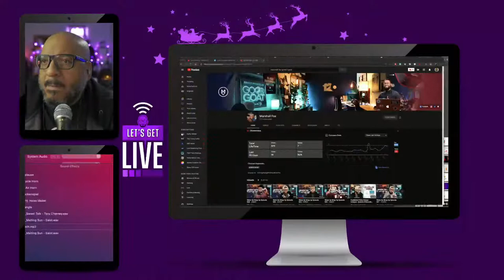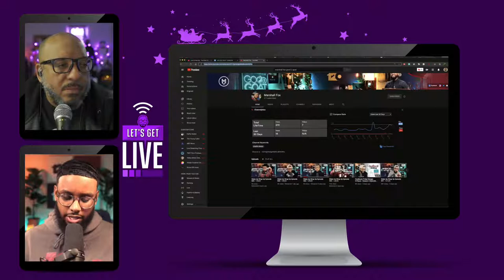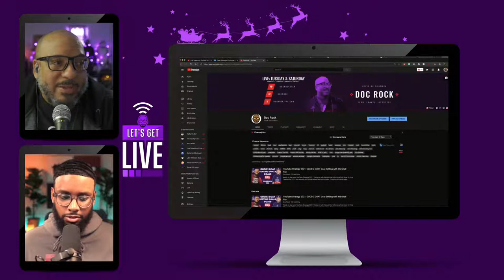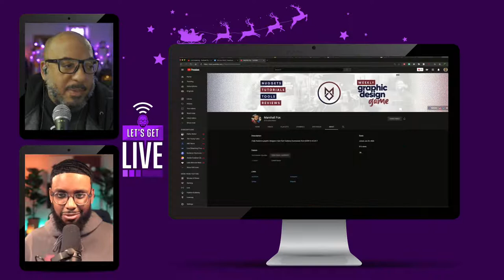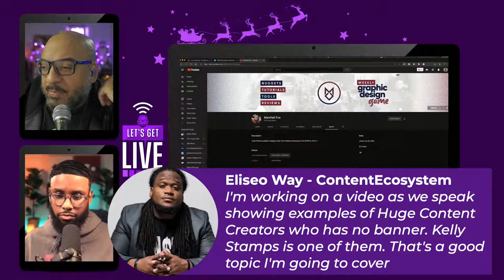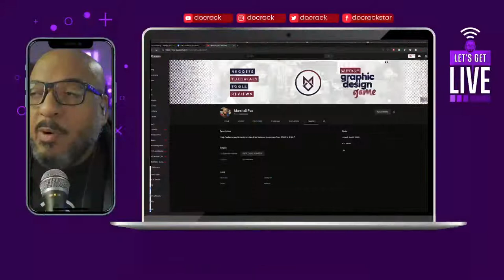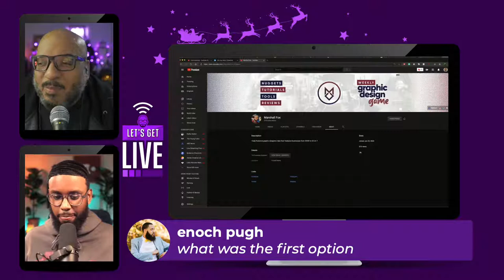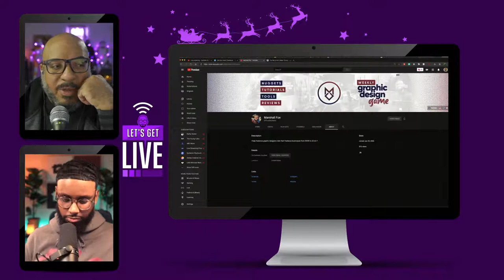YouTube Strategy 2021: GOOD 2 GOAT Goal Setting with Marshall Fox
Ready to plan your YouTube Strategy 2021?  Today we will discuss how to Purposefully Grow for Your Channel for 2021 and where to find those viewers and subscribers. There are so many rarely talked about methods for building your tribe and growing your Youtube channel but too many are focused on the wrong things. This YouTube strategy will help you find not just subscribers but engaged subscribers.

🟣 👉🏽 Join the DRPPSQUAD, the membership site for those serious about growing on YouTube and expanding their Live Stream reach: 👉🏽

🔴 TubeBuddy is what you need to GROW your channel 🔴